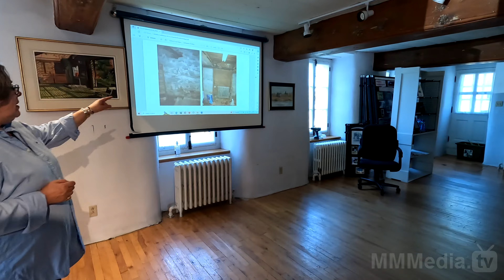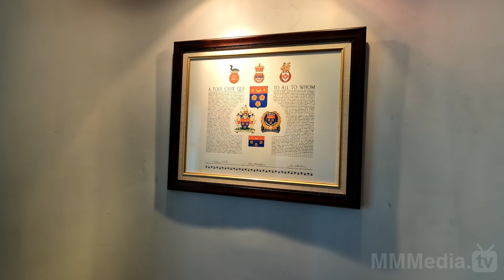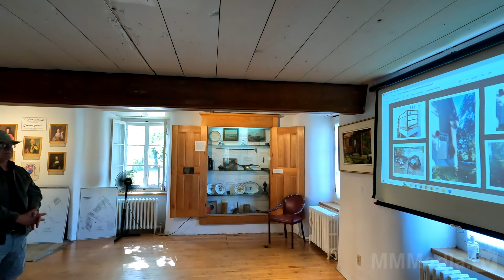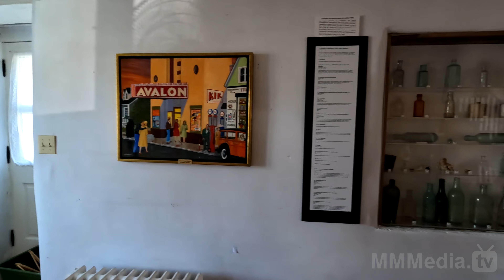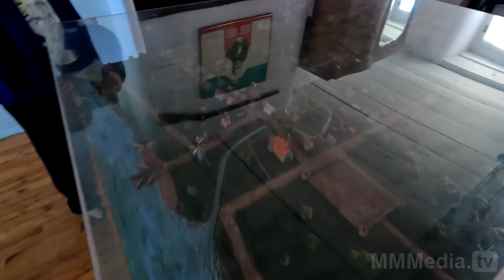MMMedia-TV - Longueuil 2023 - Fete des Lemoyne V1 01-of-02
4KUHD-h265 - Fête des Le Moyne le 24 septembre 2023 pour célébrer l'anniversaire de Longueuil. Un rendez-vous historique et familial. Visite de la Maison Lamarre. Une maison de ferme historique du XVIIIe siècle. - Le Moyne Day on September 24, 2023 to celebrate Longueuil's birthday. A historic and family event. Visit to Maison Lamarre. A historic 18th century farmhouse.